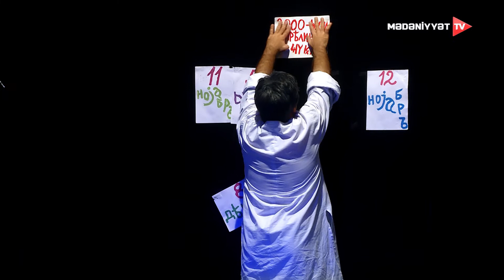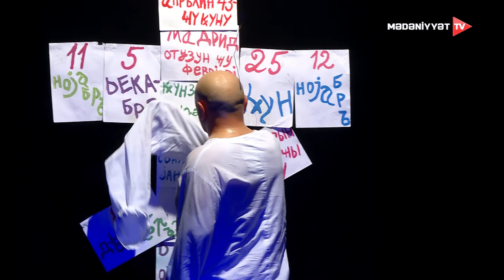Mono | Dəlinin qeydləri | 19.12.2021